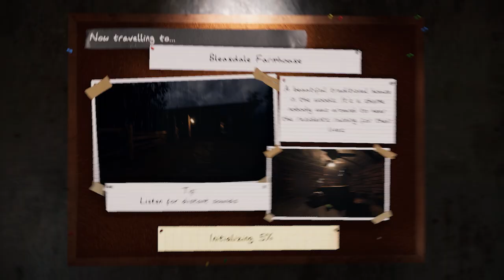Проклятый старый дом с яйцами ► Phasmophobia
Катаем с другом на любимых картах в фазму. Уровень средне-сложный. Устраиваем зарубы с призраками, иногда с летальным исходом..